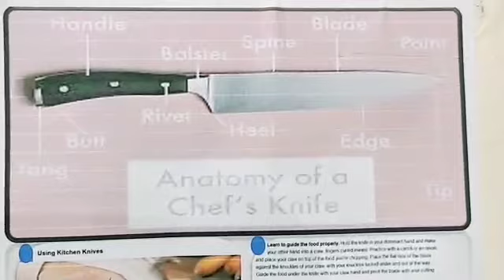HOW TO HANDLE KNIFE PROPERLY WITH BASIC CUTS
THIS VIDEO IS ALL ABOUT ON HOW TO HANDLE THE KNIFE PROPERLY WITH PROPER AND SIMPLE BASIC CUTS